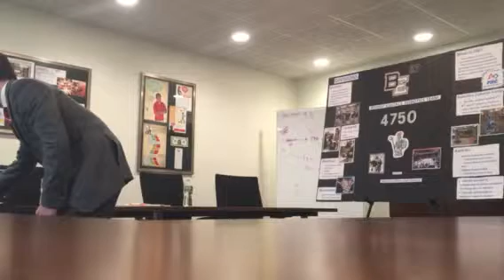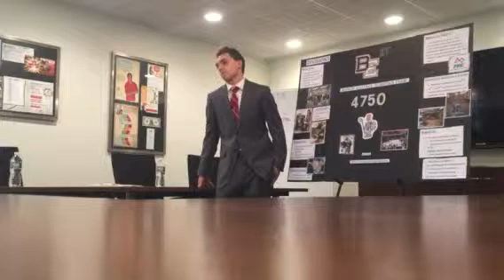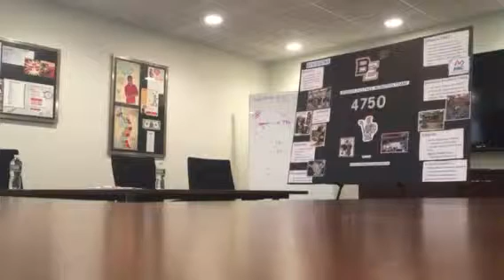Antonio - Univers Presentation